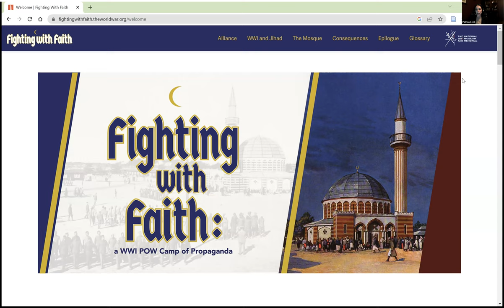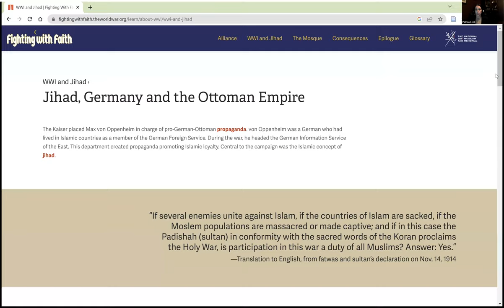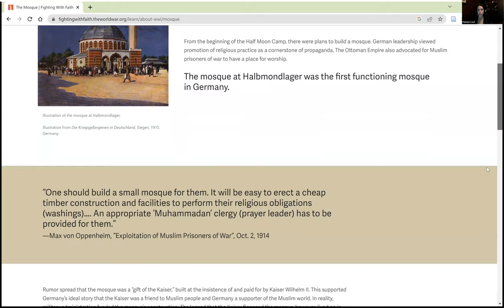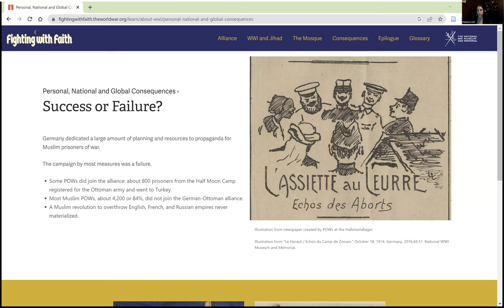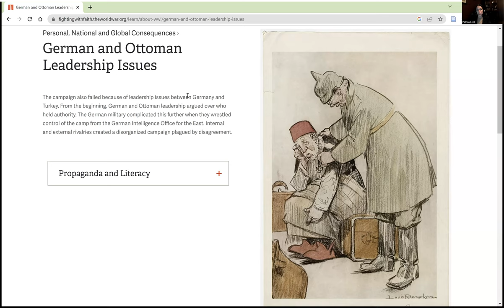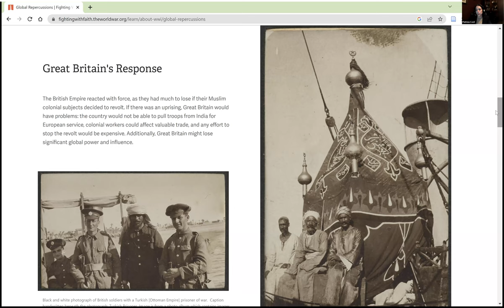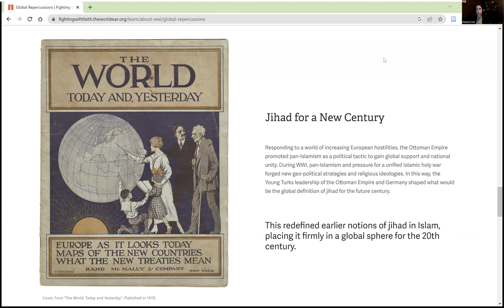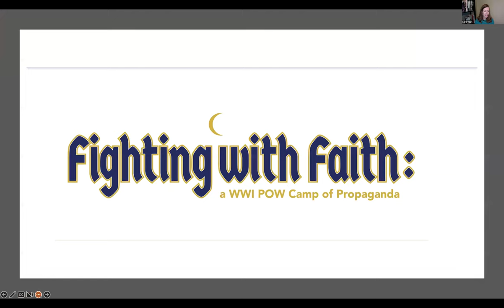Fighting with Faith - Patricia Cecil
Join specialist curator Patricia Cecil for an exclusive conversation on the online exhibition Fighting with Faith, which explores the Halbmondlager ("Half-Moon Camp") and takes a close look at the ways in which Germany and the Ottoman Empire fought for the hearts and minds of Muslim prisoners – including the construction of the first mosque on German soil.